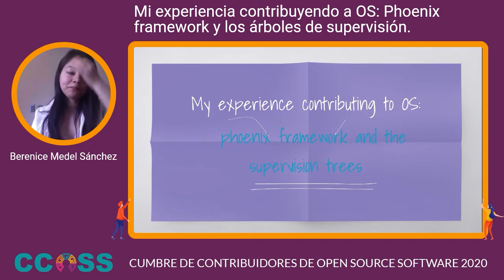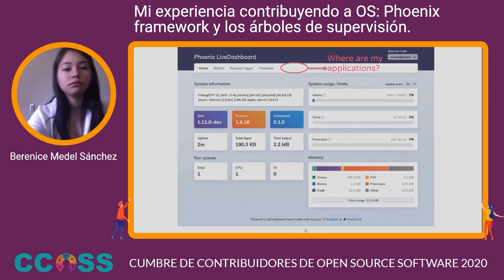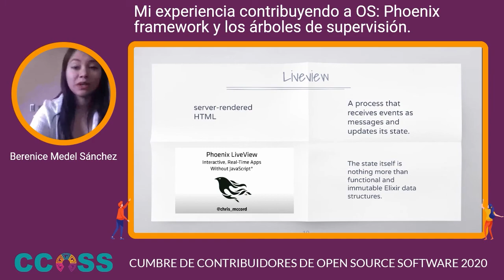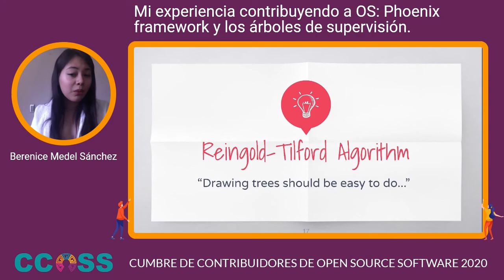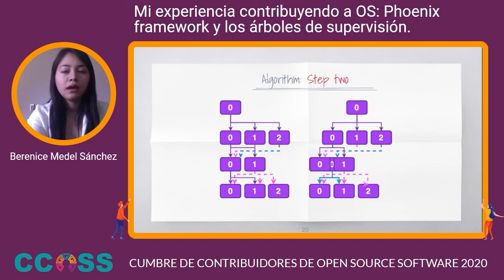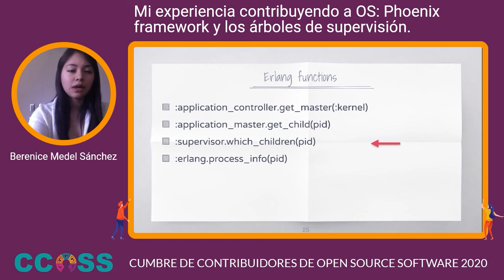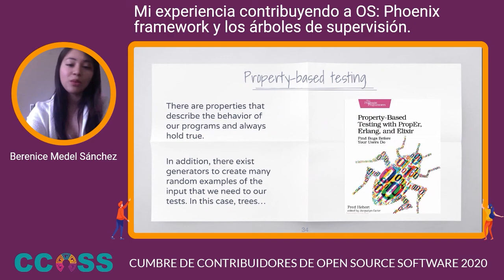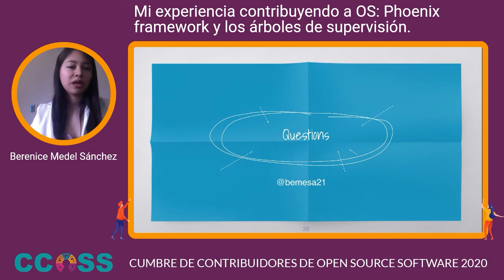CCOSS - Mi experiencia contribuyendo a OS: Phoenix framework y los árboles de supervisión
Compartiré mi experiencia contribuyendo al framework Phoenix, específicamente al Phoenix Live Dashboard, implementando un tab de aplicaciones en el cual se muestra gráficamente el árbol de supervisión de cada aplicación con ayuda de LiveView, el algoritmo Reingold Tilford y SVG.